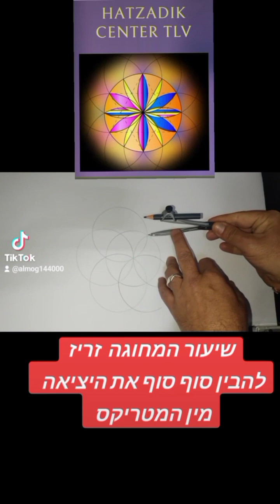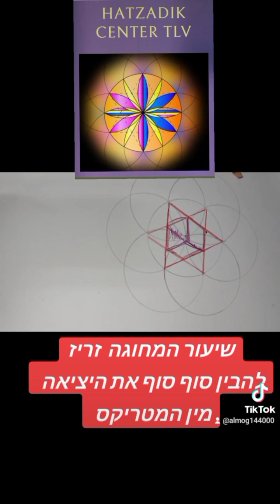מאו ממצרים כבר תעברו את הים תלמדו את החוק הימי זה קל לעבור זה להיות עברי ואתה מדבר עברית לא יהודית